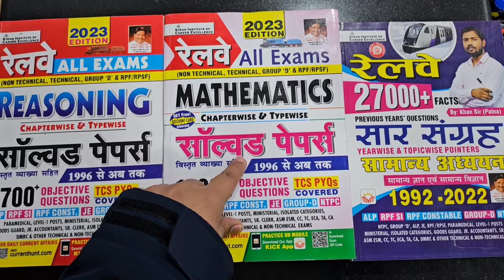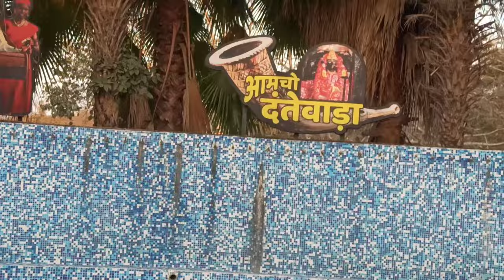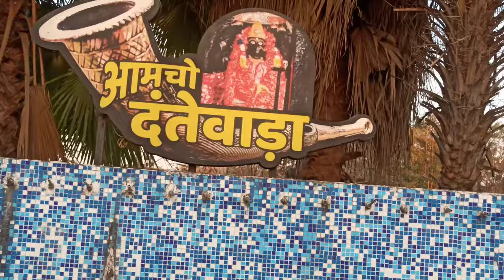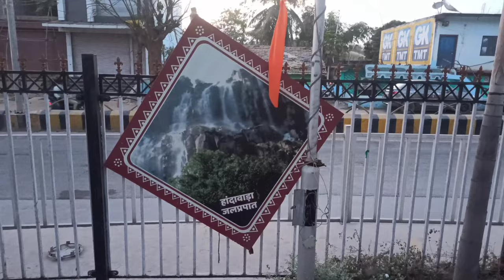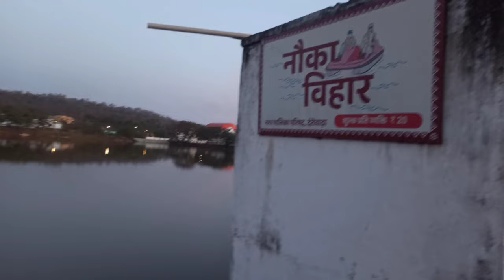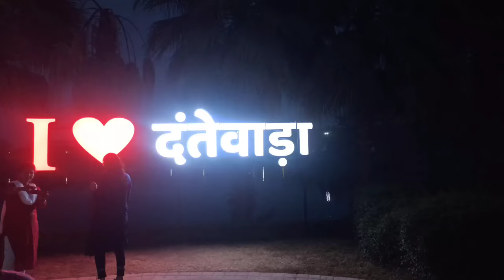Valentine Day & Saraswati Puja Vlog | 14 February | Tour Vlog | Dantewada | Railway Group D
1. *Railway All Exam Maths 10000+ Questions*-
2.*Railway All Exam Reasoning 8700+ Questions (Hindi Medium)*-
Reasoning English Medium
3. *Railway Saar Sangarh*-
1. Hindi Medium
2. English Medium
👉 Railway Loco Pilot Practice Sets Book-
1. *Hindi Medium*
2. *English Medium*

🔴 My Redmi Note 8 Pro Mobile Phone for Vlog
🔴 My Digitek Tripod For Mobile & DSLR Camera
🔴 My Boya Collor Mic
🔴 My Redmi 20000mAh Power Bank (Black)-
🔴 My Gorilla Tripod for Mobile Phone Stand
🔴 My Blutooth Speaker Battery Life  6 Hours-
🔴 My boAt Rockerz 255 Bluetooth Wireless Earphones-

➡️ My Online Shopping Product Links:-
🔴 My Mirror Tie Reversible & Pocket Square and Brooch Pin Bow Tie (Gold Black)
🔴 My Suit Blazer and Pants
🔴 My Dhoti Kurta Set
🔴 My Party Balloons for Birthday
🔴  My Sister's Dress Lahanga Choli-
🔴 My Sister's Oxidised Jewellery Set Necklace & EarRings-
🔴 My Badshah Square Sunglasses
🔴 My Rainbow Shoes
🔴 My Devil Metal Watch
🔴 My Hubby and Wifey Couples Watch
🔴 My Joker Printed Shirt